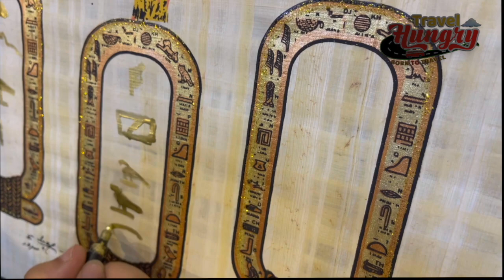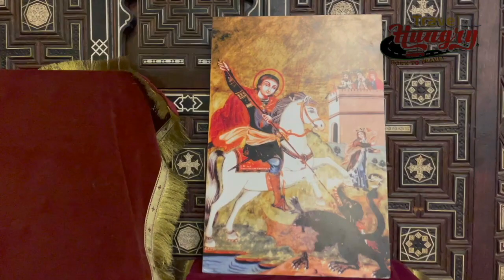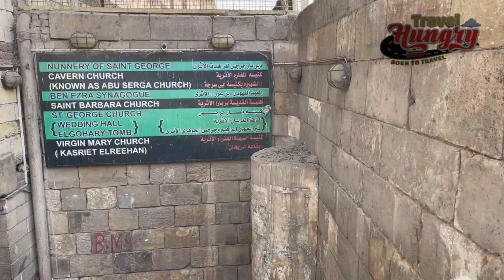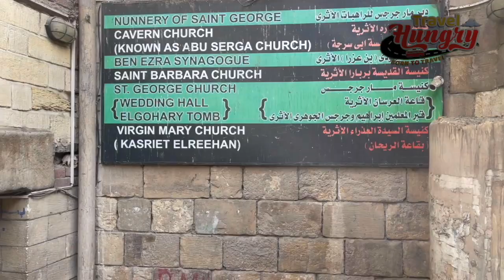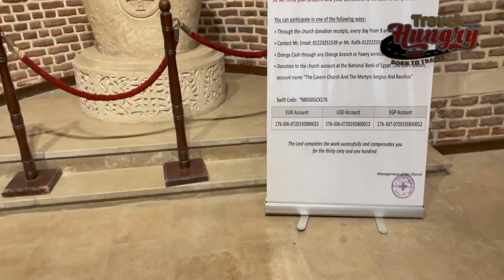Old Cairo A Hidden Gems | Cairo Metro and Egyptian Food | The Hanging Church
What are the main features of the Hanging Church complex?
One of the Hanging Church's most notable features is the ceiling, which is built of vaulted timber and intended to resemble the interior of Noah's Ark. Another highlight is the marble pulpit, which is supported by 13 marble columns meant to represent Jesus and his 12 disciples

Why is it called the Hanging Church? (the hanging church)
The Hanging Church is named for its location above a gatehouse of Babylon Fortress, the Roman fortress in Coptic Cairo (Old Cairo); its nave is suspended over a passage.

How old is the Coptic Church?
Copts believe that their Church dates back to around 50 AD, when the Apostle Mark is said to have visited Egypt. Mark is regarded as the first Pope of Alexandria. This makes it one of the earliest Christian groups outside the Holy Land

What does Coptic mean?
The word "Coptic" comes from a Greek word meaning "Egyptian," and describes a person from Egypt. While the Coptic denomination was first founded in Alexandria, which remains the symbolic headquarters, the church is now based in Cairo at St. Mark's Cathedral.

What is called Copts in Egypt?
Coptic Christians, known as Copts, are the largest ethno-religious minority in Egypt, constituting roughly 10 per cent of the country's 95 million people

What does koshari taste like?
Koshary is made of rice, macaroni, and lentils mixed together, topped with a spiced tomato sauce and garlic vinegar and garnished with chickpeas and crispy fried onions.

What is the national dish of Egypt?
Also spelled koshari or kushari (those pesky transliterations from Arabic script!), it is widely considered Egypt's national dish. Rice, lentils (black or brown), chickpeas and pasta are cooked individually, then tossed together and topped with cumin-scented tomato sauce and crunchy fried onions

Kushari plate is a mix of rice, spaghetti or macaroni, and black lentils mixed together, topped with a spiced tomato sauce, and garnished with chickpeas and crispy fried onions. A sprinkling of garlic juice, or garlic vinegar, and hot sauce are optional. The plate contains a lot of ingredient, but it has a very good taste and it is cheap too, maybe the second common food in Egypt after Ful and Ta'ameya. The Egyptian streets is full of restaurants that serves Kushary, it can be eaten anytime of the day.
Other Videos of this travel series

Jaipur to Cairo | Cairo Vlog 2021 | Exploring Cairo, Egypt with Me | Indian in Africa|| egypt 2021

1) Moez Street / El Moez Street  :-- Al-Muizz li-Din Allah al-Fatimi Street, or al-Muizz street for short, is a major north-to-south street in the walled city of historic Cairo, Egypt.
2) Egypt is perfect for solotravel solo travel
3) al azhar mosque :- Al-Azhar Mosque, known simply in Egypt as al-Azhar, is an Egyptian mosque in Islamic Cairo. Al-Mu'izz li-Din Allah of the Fatimid dynasty commissioned its construction for the newly established capital city in 970. Its name is usually thought to derive from az-Zahrāʾ, a title given to Fatimah azhar park the hanging church in cairo egypt al azhar park

old cairo egypt
old cairo streets

old cairo tour
old cairo city
old cairo walking tour
old cairo what to see
egyptian food koshari
el moez street
best egyptian dishes
moez street cairo
khan el khalili
al azhar cairo
islamic cairo egypt
el moez street history
hanging church cairo egypt